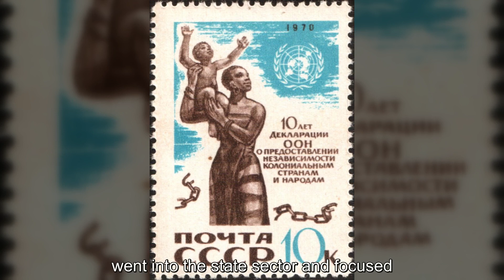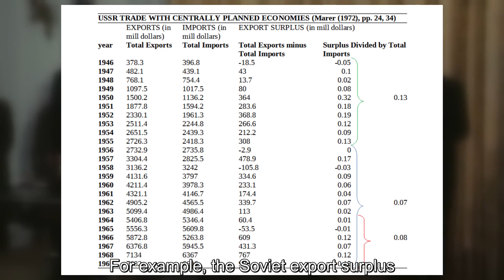Understanding Soviet Revisionism Part III: Social Imperialism (I)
There has been much confusion about Soviet revisionism in the past decades. While some believe that Khrushchev restored capitalism in the Soviet Union, others stand firmly on the side of the post-Stalin leadership and its economic reforms. This video series is based on the LLCO's latest research about Soviet revisionism.

00:00 Intro
01:05 Was the Soviet Union capitalist-imperialist?
02:02 What were Soviet foreign relations like?
05:52 Conclusion